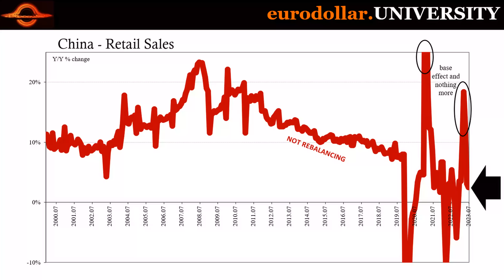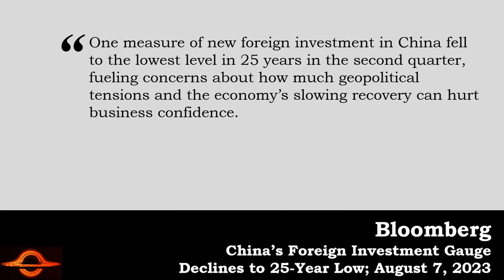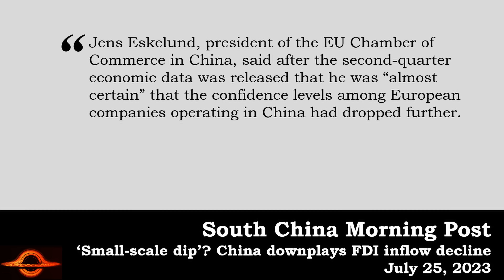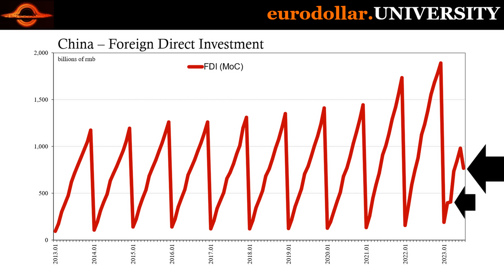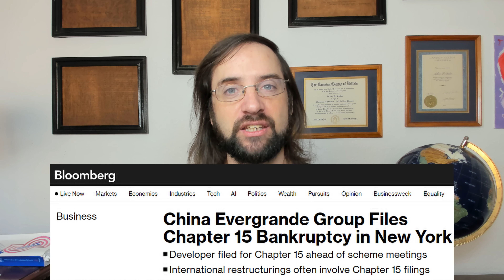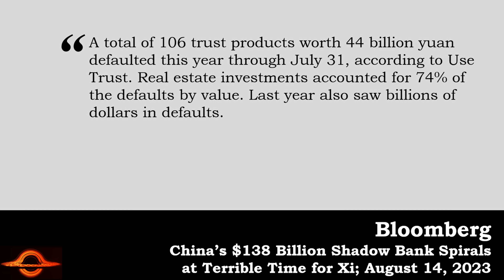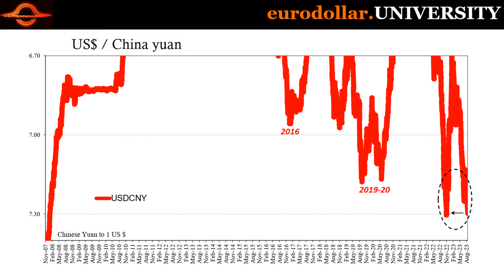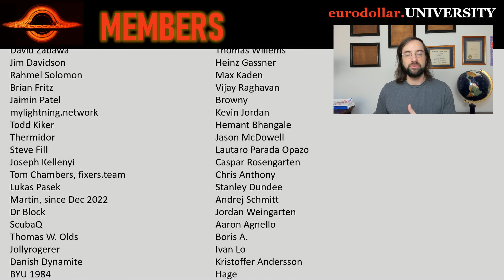WE NEED To Talk About CHINA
EDU Anniversary Sales on Memberships & Subscriptions end on August 21

Bloomberg: China’s Foreign Investment Gauge Declines to 25-Year Low

SCMP: ‘Small-scale dip’? China downplays FDI inflow decline that may be having a big impact on confidence

Bloomberg: China Evergrande Group Files Chapter 15 Bankruptcy in New York

Bloomberg: China’s $138 Billion Shadow Bank Spirals at Terrible Time for Xi